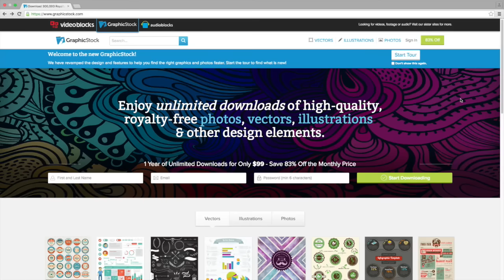Easy Marquee Letters (Trash to Treasure)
Make funky marquee letters with GraphicStock.com and discarded styrofoam!

Americana Decoupage
Stryofoam cutter

I'm Yoav Alyagon, as an author of 'We Made It' grants Melody Loops and its licensees, including MARK MONTANO , permission to use this Music.
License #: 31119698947